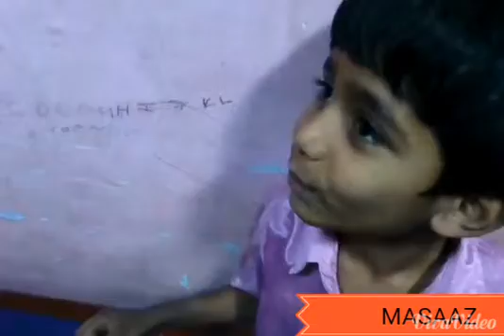Dharmavaram masag for kids